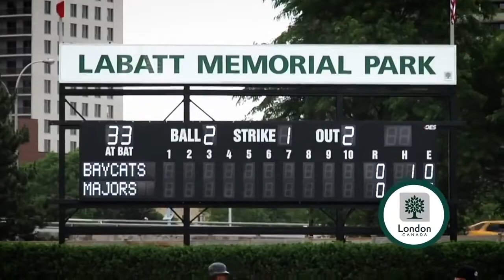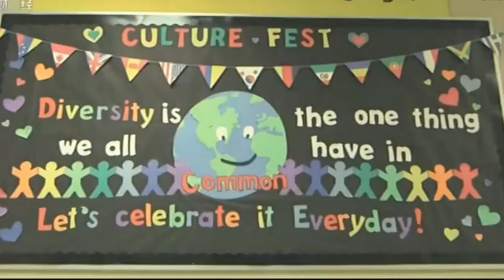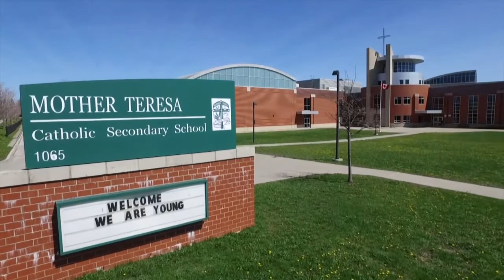Mother Teresa International